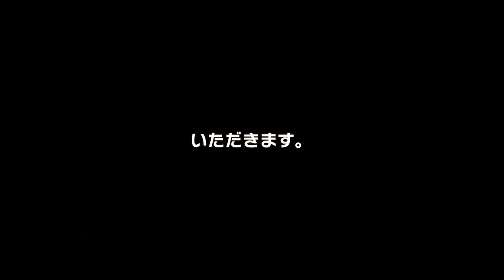[camp] 仕事終わりの疲れた体を焼酎がほぐしてくれる。鹿児島の「だれやめ」B子バージョン。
だれやめとは - コトバンク様引用
[だれやめ.]・・・ 鹿児島県や宮崎県など南九州の方言で、焼酎を飲む晩酌のこと。だれ(疲れ)をやめる(とめる)という意味から。「だいやめ」ともいう。

中々泊りキャンプに行く時間が無く、
ランタンの灯りでまったりしたくなったので、
家で薪ストーブを使って料理をしながら
呑みました。

ランタンと薪ストーブがあれば
どこでもキャンプ気分です！

今回の見どころは、
だんだん酔っぱらっていくB子です(笑)

〇芋焼酎が苦手なB子が推す焼酎です。‥超矛盾(笑)
・2020 収穫する者達（白）八千代伝酒造 鹿児島芋焼酎 1800ml

・OneTigris TIGER ROAR薪ストーブ

■■ご挨拶■■

■■お知らせ■■

チャンネル名「かっぺのつがいの大工」

.カメラ.

.レンズ.

.ジンバル.

.マイク.